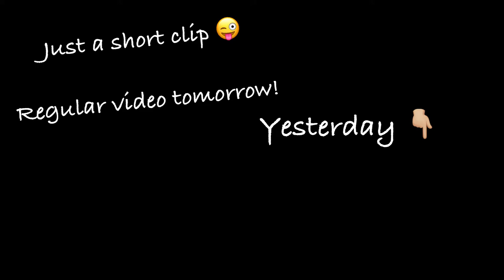Stop dropping it! - Nukka the Samoyed Short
Just a short clip of Nukka dropping her favorite porcupine toy. If I didn’t pick it up she would keep barking... she always gets her way 😜

Nukka is a Samoyed puppy, and this channel documents her growth and all of her silly moments!

This channel only uploads family friendly, pg content. Great for kids or families!